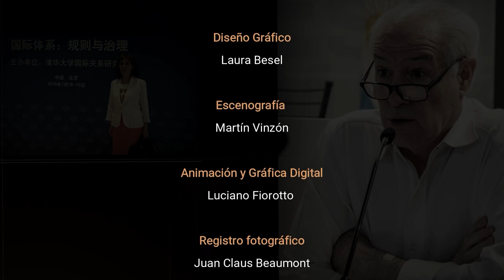Economistas argentinos - Episodio 24: Armando Di Filippo